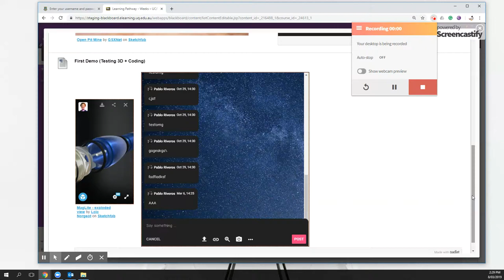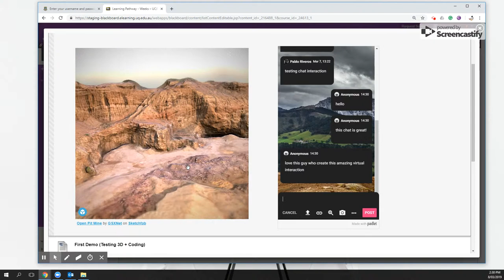Create Engaging Online Lesson, using 3D models + Chat discussions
Explore, how easy embed 3D demos with a chat discussion board and improve your HyFlex and remote learning experiences. IU have used Sketchfab and Padlet (Basic Chat integration)

Blackboard LMS Platform to engage with visual and interactive Hybrid course lessons (Remote learning Experiences)